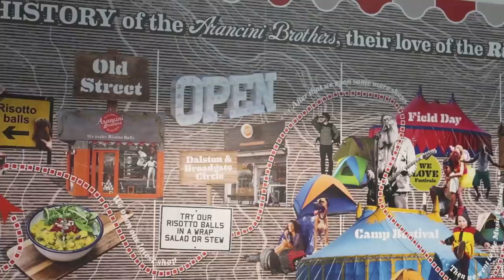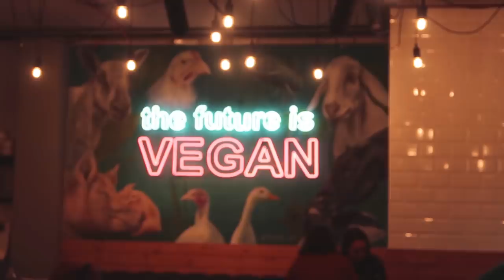LAST WEEK IN OUR FLAT + TRIP TO LONDON!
(Free UK shipping 9am Friday to 11:59pm Sunday! International delivery is also available, and free on purchases over £100)